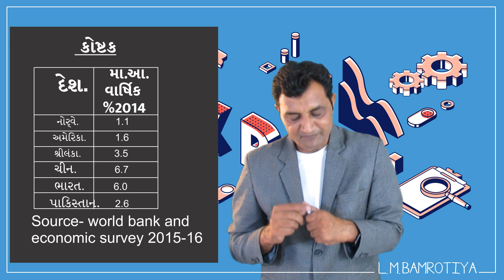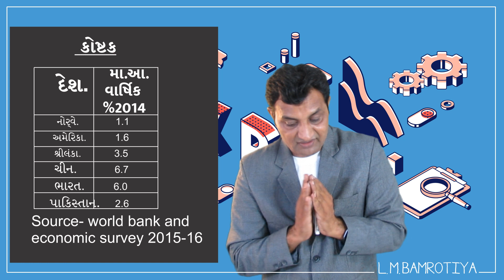અર્થશાસ્ત્ર ધો 12 વિડિયો 12 પ્રકરણ 2 વૃદ્ધિ અને વિકાસના નિર્દેશકો, માથાદીઠ આવકનો વૃદ્ધિ દર